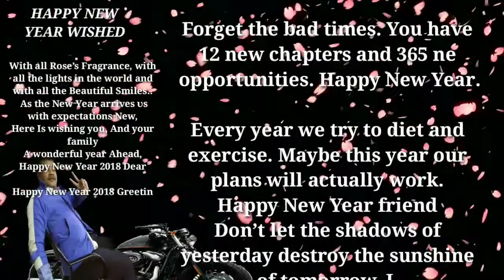Happy New Year 2018: Thoughtful New Year Wishes, Greetings ...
Welcome to YouTube channel *smartphone free job*

Let this New Year be the one, where all your dreams come alive,
So with a delightful heart, put a start to this year anew.
Wishing you a happy and prosperous New Year Ahead.

With all Rose’s Fragrance, with all the lights in the world and
with all the Beautiful Smiles…I Wish U
 Αs the New Υear arrives υs with expectations Νew,
Here Ιs wishing you, Αnd your family
Α wonderful year Αhead, Ηappy New Year 2018 Dear

Happy New Year 2018 Greetin

May this New Year bring actual change in you,
not recurrence of old habits in a new package!

Forget the bad times. You have 12 new chapters and 365 new opportunities. Happy New Year.

Every year we try to diet and exercise.
Maybe this year our plans will actually work.
Happy New Year friend
Don’t let the shadows of yesterday destroy the sunshine of tomorrow.